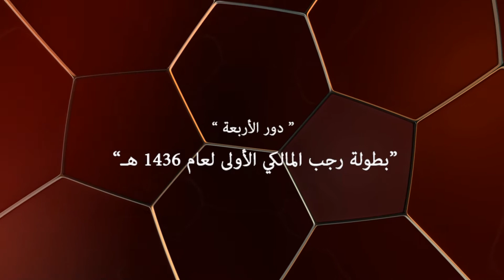بطولة رجب المالكي الأولى دور الـ4 / لقاءات مع لاعبي السد العالي و الآسياد